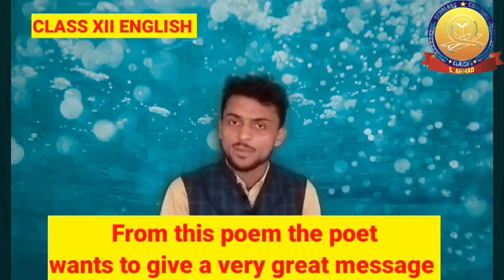110% बोर्ड परीक्षा में आयेंगे ये सवाल ✓ most important questions for up board exam class XII English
Thank you so much being here on my youtube channel
Scholars education

Address of recording
Mahua bazar tehsil UTRAULA BALRAMPUR

Other very helpful video on different topics

CLASS XII ENGLISH journey to the end of the earth

Best and heart touching chapter of my life
Class x English
Bholi

English grammar
Adverb video

PLZ visit on YouTube channel for video on English speaking, English grammar, motivation, Tour,

up board exam class12meaanewalesawal

Upmsp